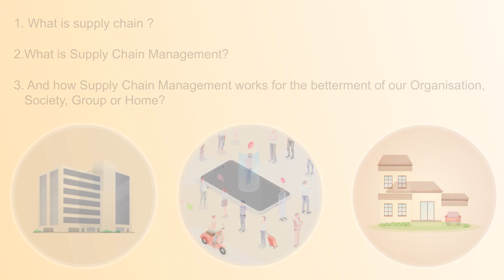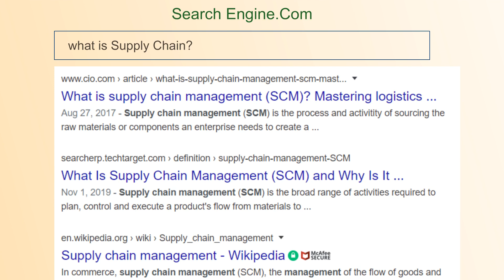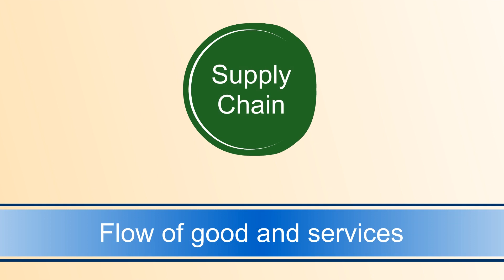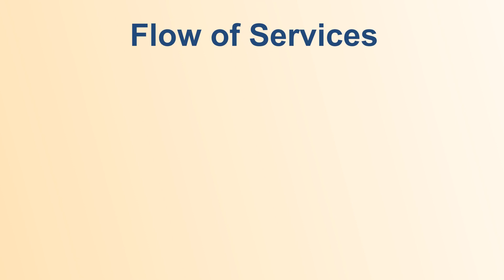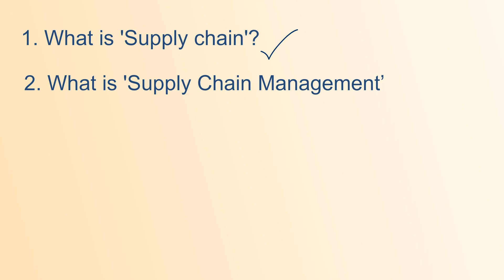What is Supply Chain? Explained in Hindi - Part 1 - Supply Chain Yukti - SCY002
001 SCY- Inroduction to Supply Chain Yukti

Good Day!

In this video we will talk about What is Supply Chain?

In later videos we will learn,

1. What is Supply Chain Management?
2. And how Supply Chain Management works for the betterment of our Organisation, Society, Group or Home?

Team
SCY

Editing -  Ankush
Graphic Designing - Ankush
Writing - Kabir